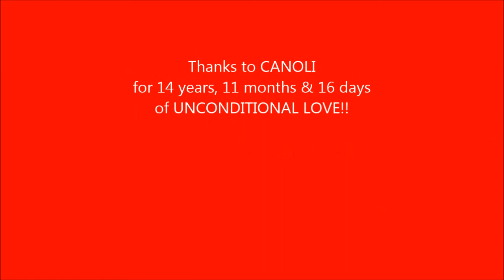The Countdown has begun...